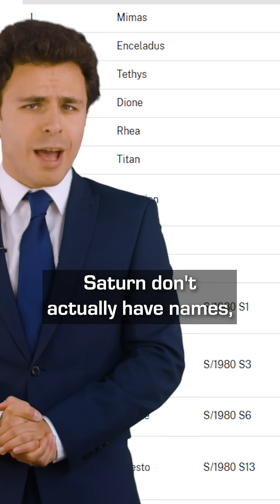🪐Saturn Has Nearly Doubled Its Moons!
Astronomers observing Saturn over a number of years have discovered 168 orbiting the ringed gas giant. If you want to hear more about this week's science news stories, check out the 7 Days of Science YouTube channel!

📜 Credits:
Presented by Douglas James
Written by Douglas James
7 Days of Science is produced by Douglas James and Ben Thomas
7 Days of Science logo, graphics and more have been designed by Michael Buhler

Sources:
New Saturn Moons: